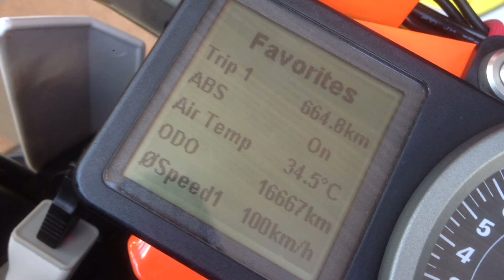KTM 1190 Adventure R along Route 212 to Nongkhai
ทางหลวงแผ่นดินหมายเลข 212 หรือถนนชยางกูร จากนครพนม ผ่านบึงกาฬ ถึงหนองคาย เป็นถนนที่มีความร่มรื่น และสวยงามเส้นหนึ่งของประเทศไทย เส้นทางที่นักบิดทุกคนต้องมาลอง
Route 212 of Thailand, along Mae Khong river, from Nakhon Phanom via Bung Kan to Nong Khai. This is one of most impressive scenery biker's route in Thailand.